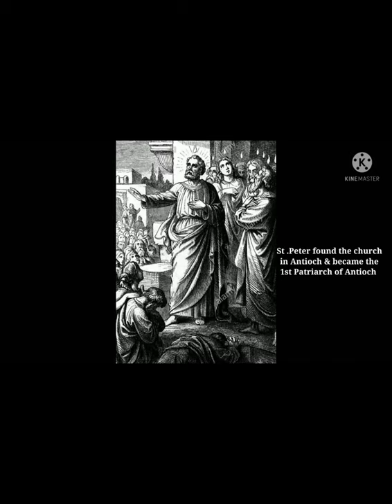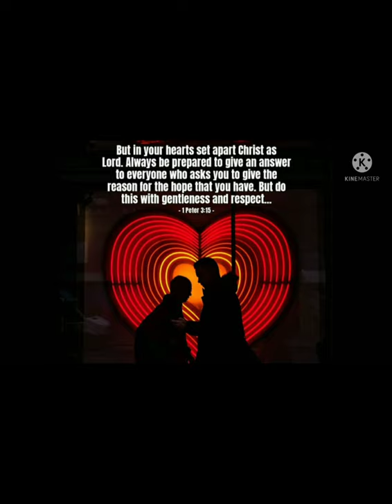Apostolos | Saint Peter The Apostle | Documentary by Master Ivan Sinu Mathew